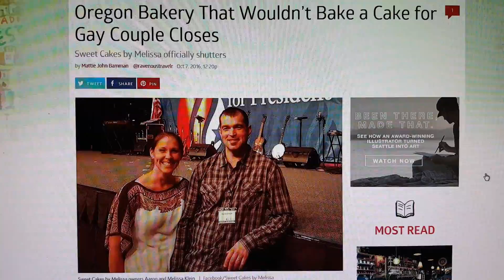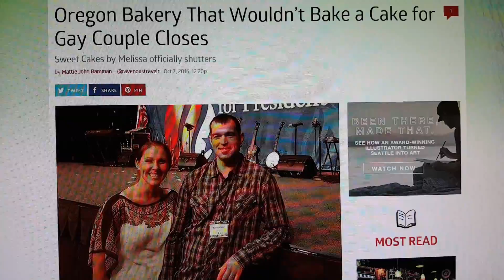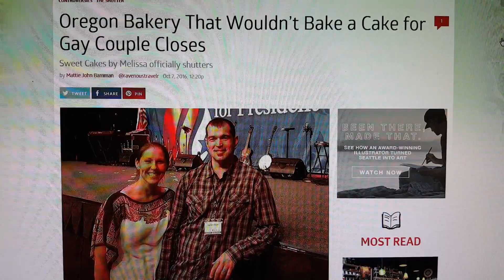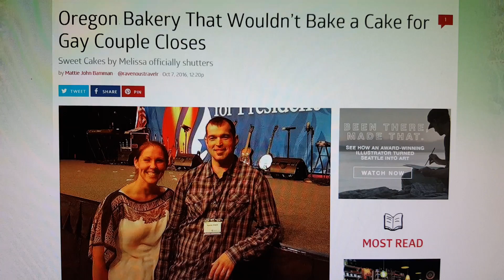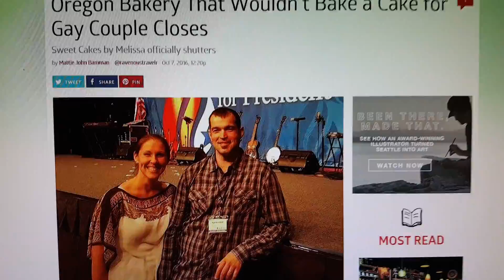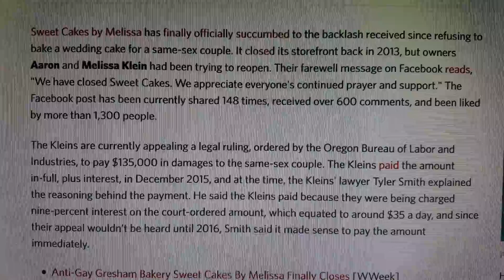Oregon Bakery Closes refusing to make 'Gay Cake'...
Organization...is how gays helped close this bakery down. When is the Black community going to organize and start closing down shit???